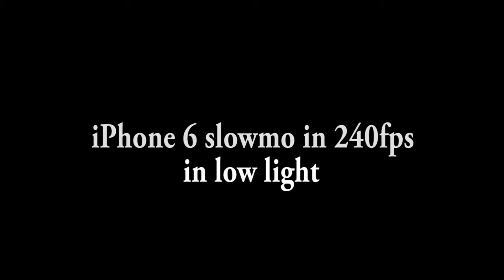Hot Wheels long jump 188cm - 74 inches iPhone6 SLOWMO 240fps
I did a test video with iPhone6 with 240fps in a low interior light. I had to use lots of noise reduction and brightness for get it look right. The biggest jump you see first we managed to do just once.